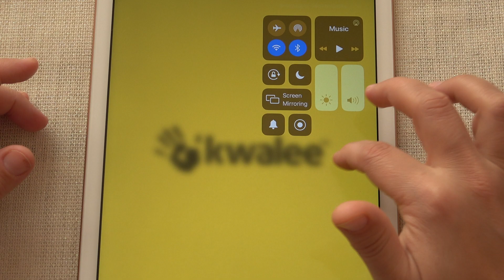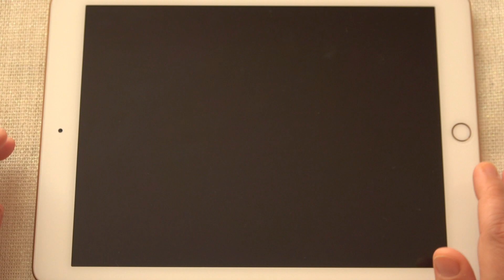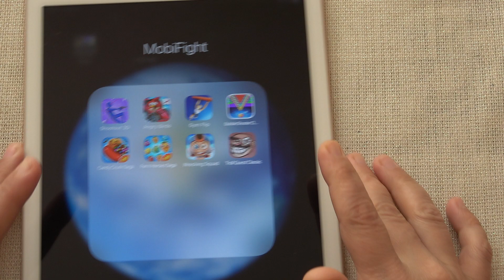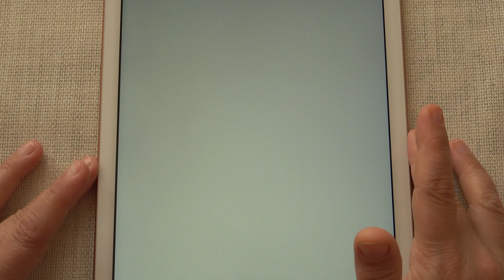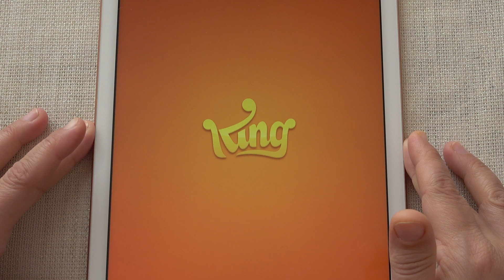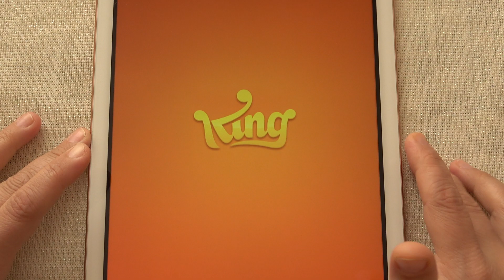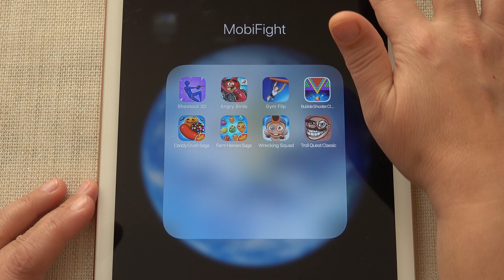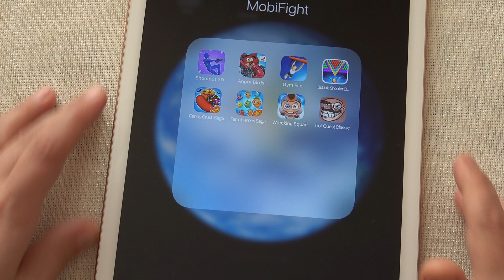Shootout 3D, Angry Birds, Gym Flip, CandyCrushSaga, WreckingSquad, TrollQuestClassic - iPad Gameplay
Shootout 3D, Angry Birds, Gym Flip, BubbleShooterClassic, CandyCrushSaga, FarmHeroesSaga, WreckingSquad, TrollQuestClassic - iPad Gameplay